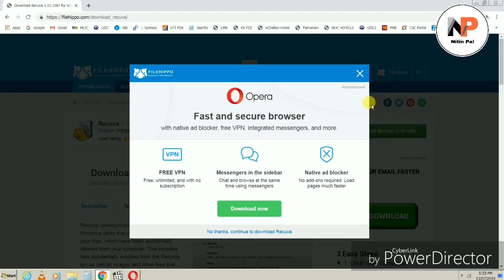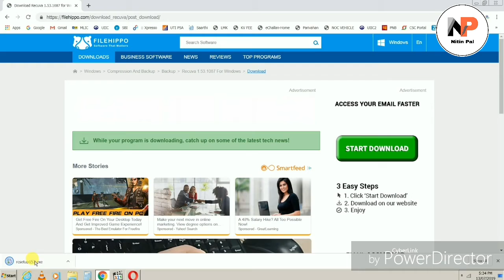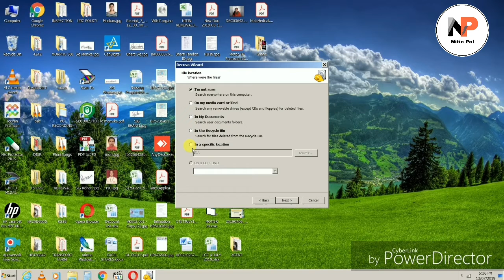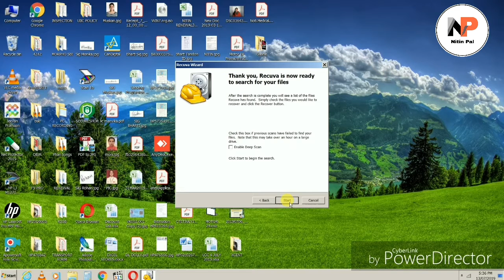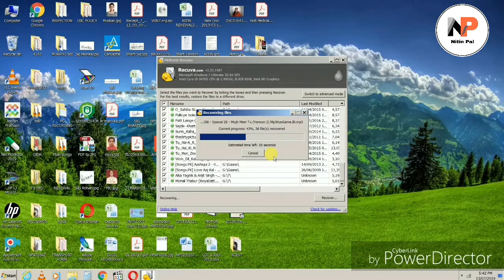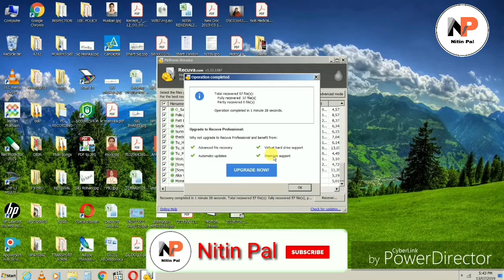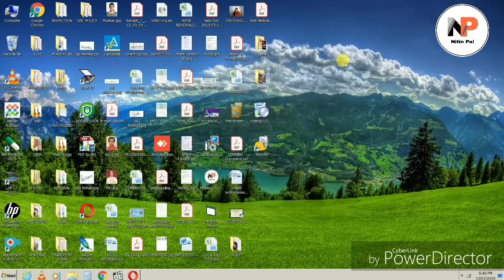Recovery Your lost/deleted/corrupted data from your any drive || INSURANCE GURU || NITIN PAL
Hi Friends

In this video learn how we Recover Your lost/deleted/corrupted data from your any drive with the help of simple software easily available on internet for free

Keep watching and always support me

Nitin Pal